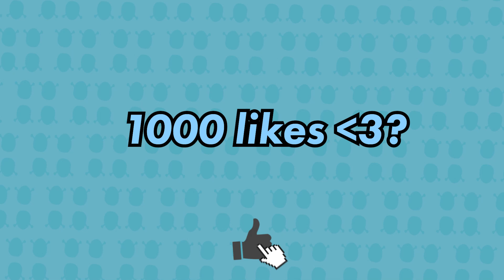Minecraft, maar het is een SICKE LASER Map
Ik speelde een speciale 'LAZER together' puzzle map in Minecraft die je alleen kan halen doormiddel van Teamwork. Door het activeren van lasers, kon je ontsnappen in Escape rooms.

Check ook @AlmostNormalNL !

Leuke video? ➥ Gooi eventueel effe zo'n sappige like! ♡

Ik deed samen met @AlmostNormalNL een speciale LASER map in Minecraft en dit is wat er gebeurde...  Maar wij zijn best wel noob beide dus dit gaat nog best wat worden. Dit is dé 24 minuten minecraft duo map special INclusief croki, en Hjaltekuskegaard of haltekuskegaart of zoiets...
Ohja en Bami FM en Burgir.

Ik heb echt mega mega veel tijd aan de edits en alles besteed dus een like zou super mega erg gewaardeerd worden.

SOCIAL MEDIA 🔥

En IK zou zeggen:
Bye bye